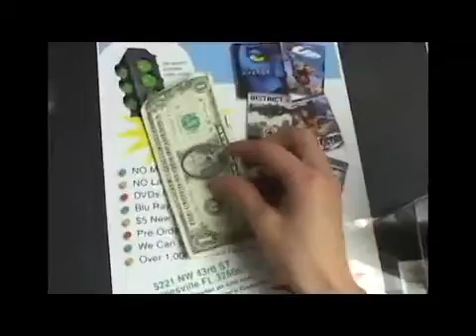ARCHIVE - Go Video Commercial (feat. Rusty Cage)